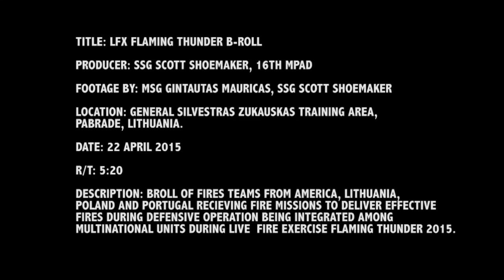U.S, Lithuania, Portugal and Poland Live Fire Flaming Thunder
B-roll of fire teams from America, Lithuania, Poland and Portugal receiving fire missions to deliver effective fires during defensive operation being integrated among multinational units during live fire exercise Flaming Thunder

PABRADE, LITHUANIA
Video by Staff Sgt. Scott Shoemaker